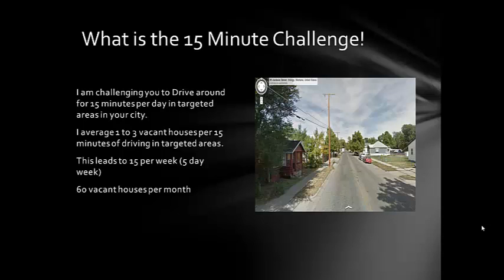Vacant House Riches 15 minute Challenge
Do you want to take the vacant house riches 15 minute challenge?  Learn how you can become financially free flipping vacant houses in your back yard.  Go to our vacant house riches web site to grab a copy of your free 7 steps vacant house guide.